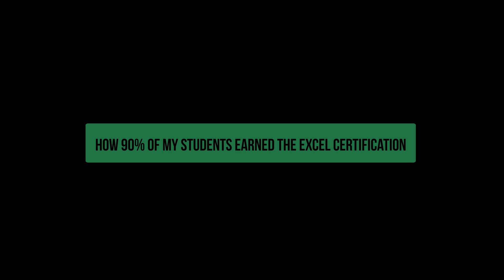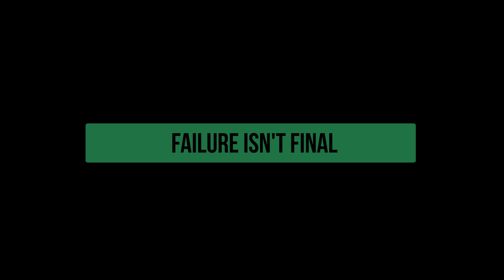How 90% of My Students Earned the Excel Certification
In this video, I cover how over 90% of my students were able to earn the Excel certification. Many believe that the Excel 2016 exam is one of the more difficult MOS exams for students to pass, but with proper planning and emphasis, every teacher can obtain the same success in their classroom.

RECOMMENDED READING

EXCEL
Microsoft Excel 2019 Step by Step
Excel 2019 Bible
MOS 2016 Study Guide for Microsoft Excel
MOS 2016 Study Guide for Microsoft Excel Expert

SOFTWARE
Camtasia 2019
Microsoft Office 365 Home (PC/MAC)
Adobe Creative Cloud